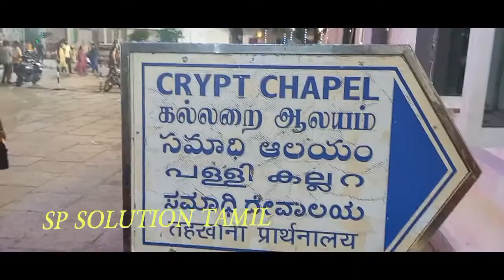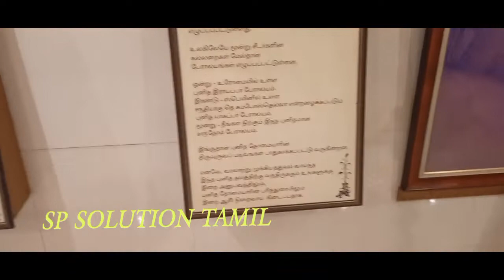Merry Christmas Mylapore Santhome Church 2021 Christmas Celebrations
Christmas Celebrations 2021 Mylapore Santhome Church Chennai